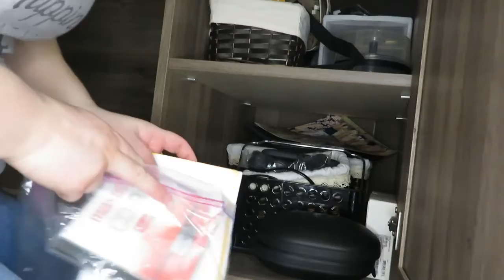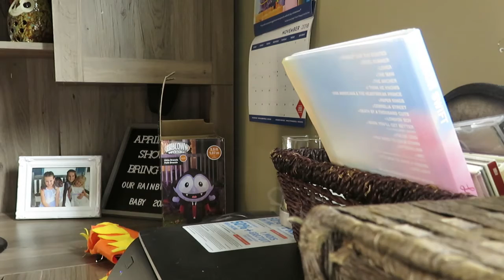CLEAN AND ORGANIZE MY OFFICE AND LAUNDRY ROOM WITH ME! FALL 2020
I did a clean with me for my office in the spring over on my planner channel @whatsonashleysagenda but I thought for the fall it could use a pick me up - literally as well as our laundry area!